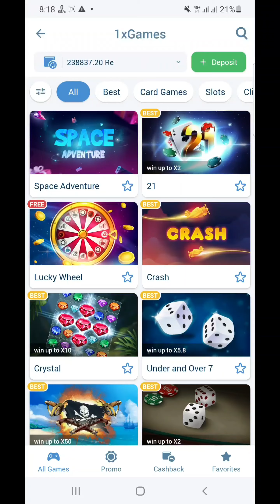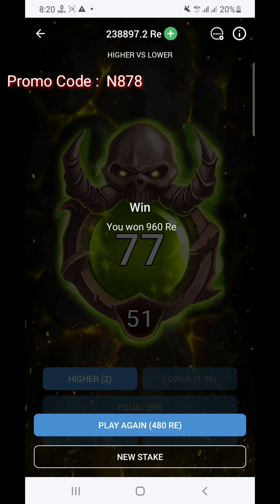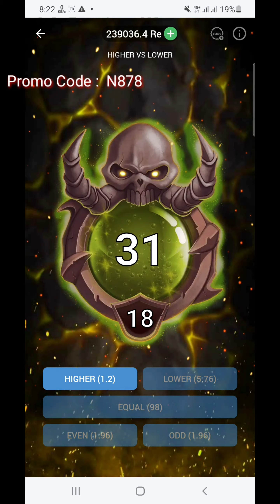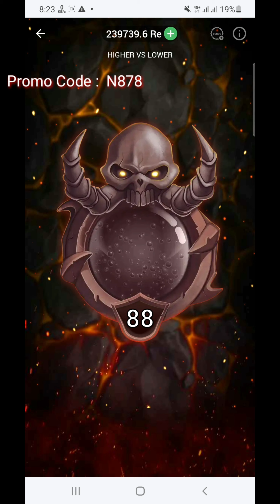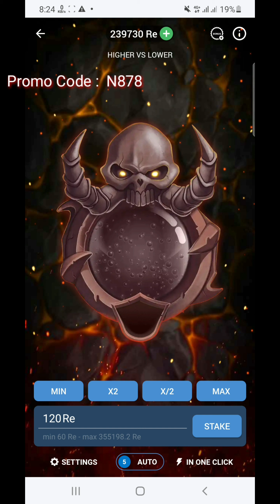1xbet live play game || 1xbet tricks and tips || 1xbet all games hack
Social link
Follow this link to join my tiktok: 👇👇👇👇

1xbet live play game || 1xbet tricks and tips || 1xbet all games hack ||

1 : 1xbet
2 : 1xbet hack,hacker 1xbet thimbles
3 : 1xbet apple of fortune hack
4 : how to hack 1xbet
5 : apple of fortune 1xbet hack
6 : hack 1xbet,1xbet hacker
7 : 1xbet how to hack
8 : 1xbet hack match
9 : 1xbet thimble hack script free 1xbet hack trick
10 : new hack 1xbet
11 : 1xbet new hack
12 : 1xbet hack script
13 : 1xbet hack tricks
14 : hack 1xbet game
15 : hacker 1xbet
16 : 1xbet thimbles hack
17 : 1xbet hack cript free
18 : thimble game hack 1xbet
19 : 1xbet hack update script
20 : 1xbet live play game
21 : 1xbet tricks and tips